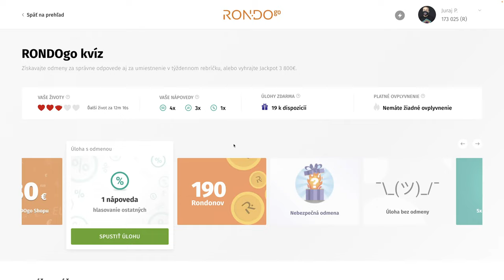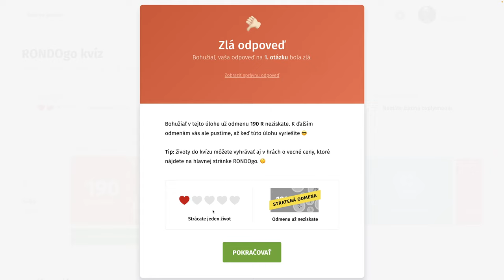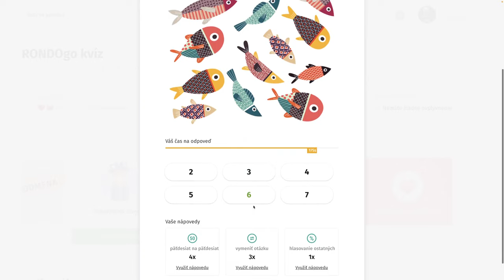RondoGO kvíz - LXXXI